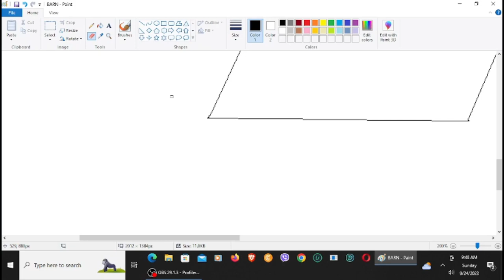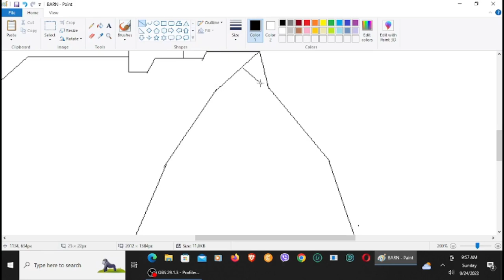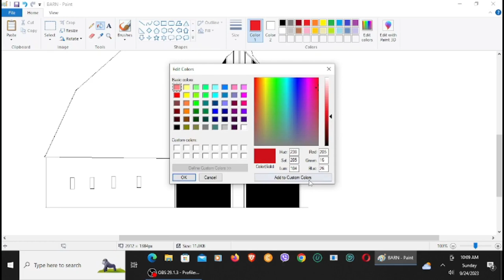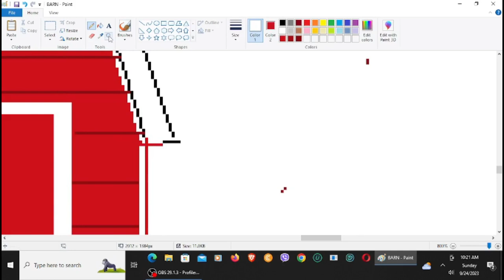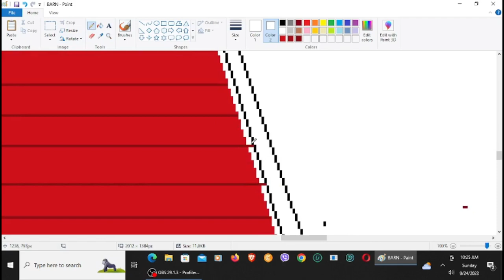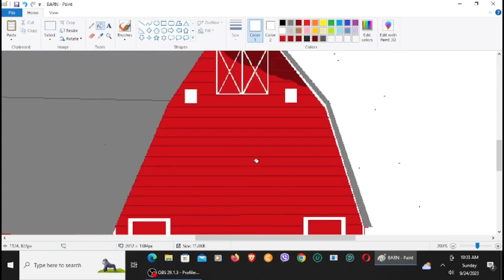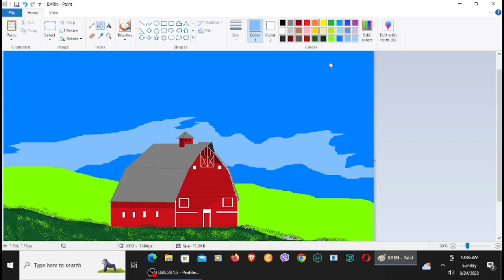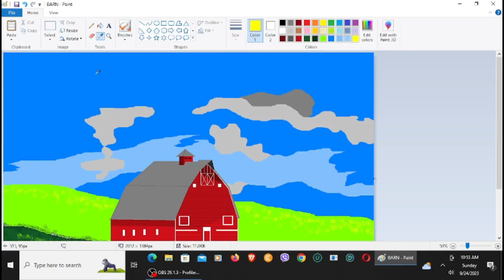HOW TO DRAW AND PAINT A BARN USING MS PAINT APPLICATION